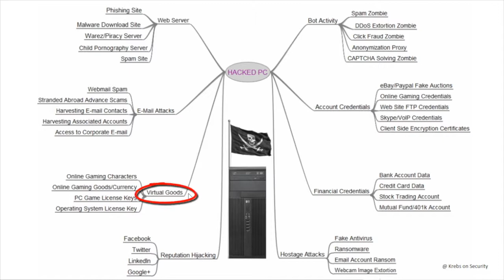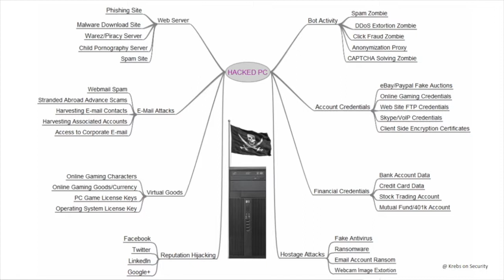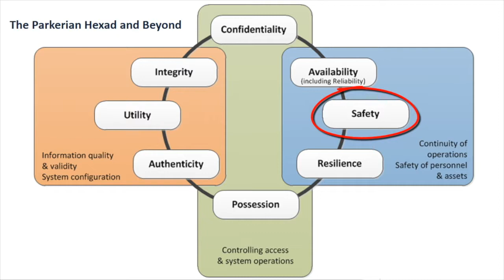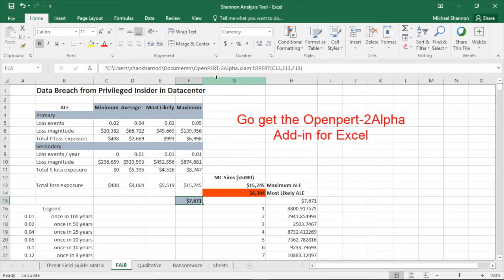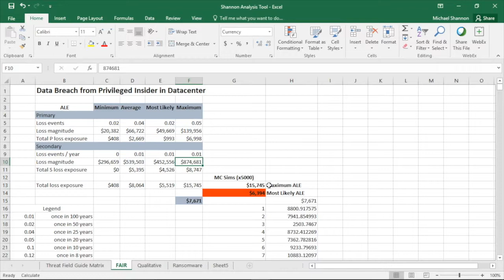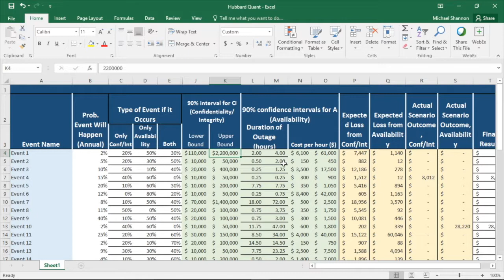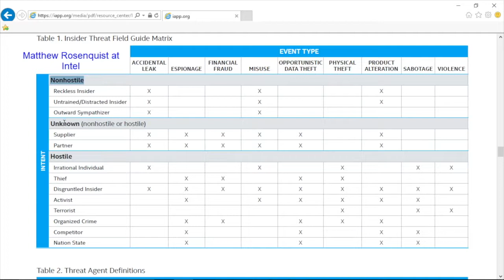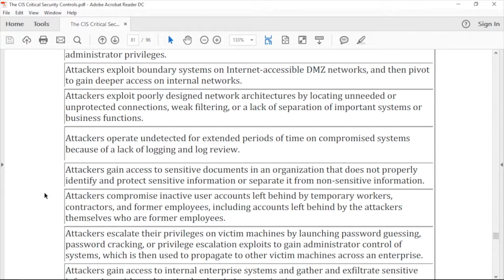17# CompTIA Advanced Security Practitioner (CASP) - 3.2 System-specific Worst-case Analysis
17# CompTIA Advanced Security Practitioner (CASP) - 3.2 System-specific Worst-case Analysis